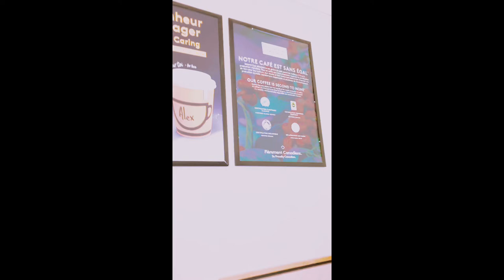COFFEE TIME AT SECOND CUP @Aida Ferry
Bonding with friend Violy